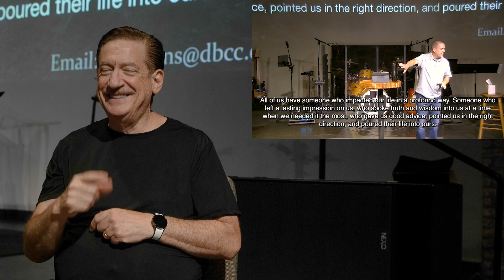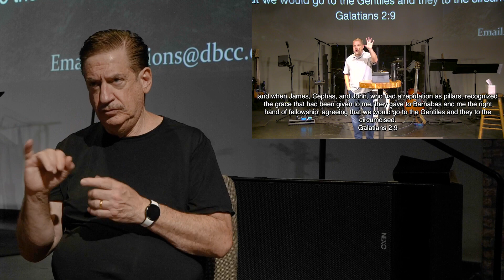Pour In, Pour Out (Father's Day) - ASL Version